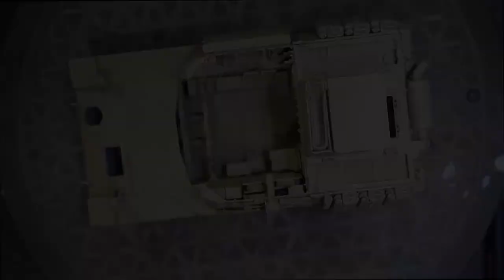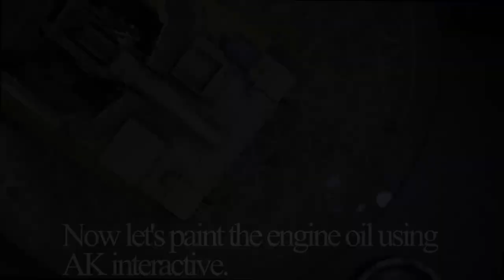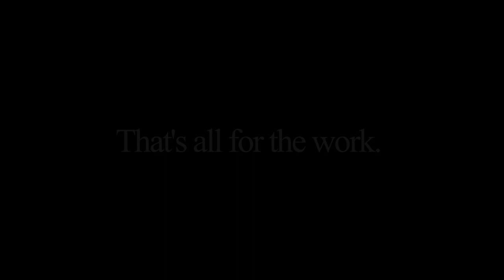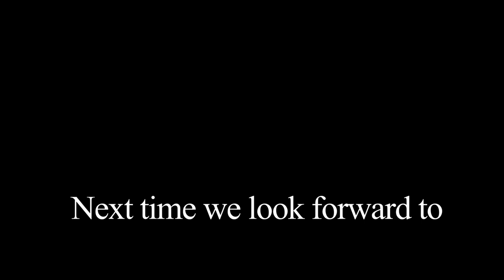Finish Dragon model Bison II 15cm s.IG 33sfl. auf Pz.Kpfw.II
Dragon model Bison II 15cm s.IG 33sfl. auf Pz.Kpfw.II

Bison II 15cm s.IG 33sfl. auf　Panzerkampfwagen II
North African Campaign
Finish weathering.